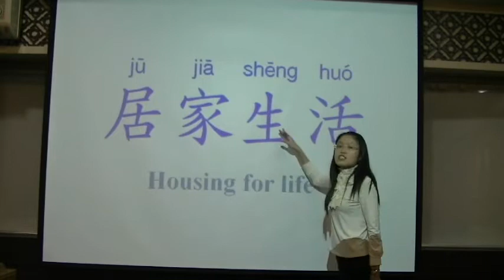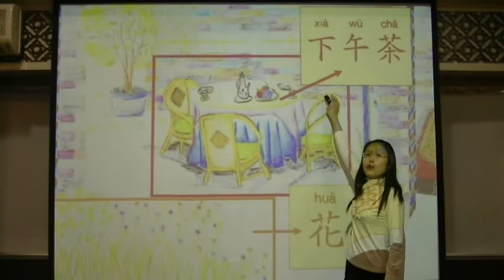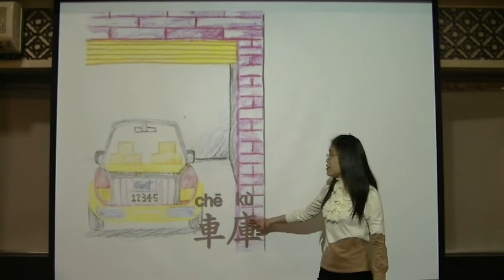Fun huayu ET Life! Unit1 Family and housing for life 03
An easy way to learn Chinese with finger puppets ! !

In this unit, you will learn how to say  family member and area of housing in Chinese.